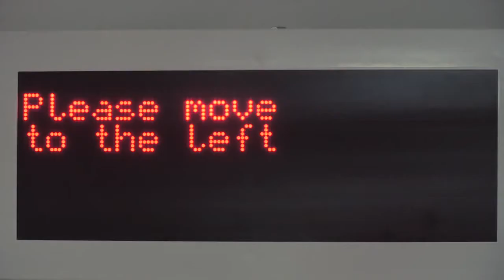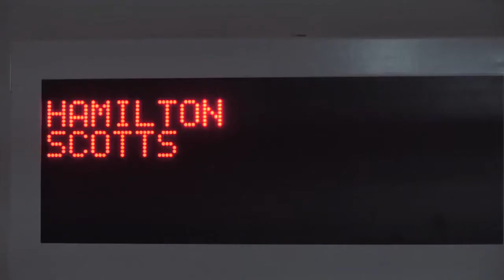D09 Hamilton Scotts, En suite Sky Garage Singapore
For Sale : Reignwood Hamilton Scotts
-One of Singapore most coveted address only a few select can ever call home.
-Hosting with 54 exclusive apartment 3 bedroom (2756sqft/256sqm excluding 600sqft/56sqm) and 2 uber penthouses.
-An iconic apartment that welcomes your arrival with your very own car porch in the sky.
-A residence of distinction that invites you to lounge in the subtleties of sublime luxury and a space.
-The glitz and glamour of Orchard Road beckons with the pulse of the city right at your doorstep.

About the apartment :
-Overlooking to the greenery at Goodwood Hill
-3 Bedrooms all ensuite plus powder room
-Master Bathroom w/Bathtub
-Private lift with your private car park space for your prized luxury car
-Utility room & yard area for your helper

Foreigners eligible subject to Additional Buyers' Stamp Duty

Savills Residential Pte Ltd L3007487F